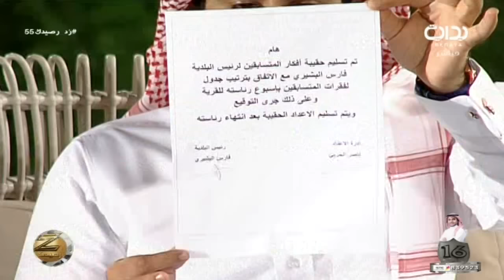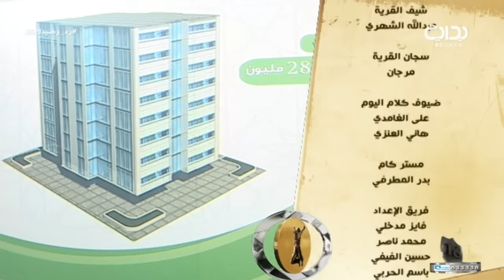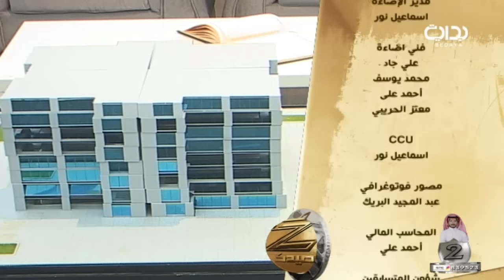كلام اليوم مع فواز الحارثي وهاني العنزي وعلي الغامدي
اليوم الخامس والخمسون - الجمعة الموافق ١٤٣٨/٠٣/١٠هـ ٢٠١٦/١٢/٠٩- زد رصيدك بموسمه السادس يأتيكم من التاسعة صباحاً حتى الثانية فجراً على مدار ١٦ ساعة يومياً لمدة ١٠٠ يوم على قناة بداية الفضائية ما بين الفترة ١/١٥ - ٤/٢٥ لعام ١٤٣٨ هـ - ٢٠١٦ م .

تويتر ..
إنستا ..
يوتيوب ..
الموقع الرسمي ..